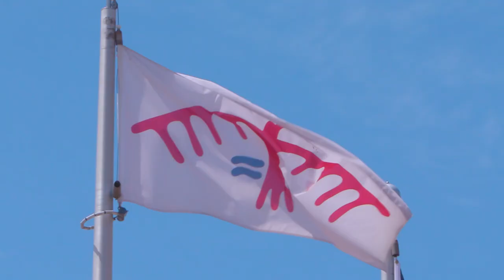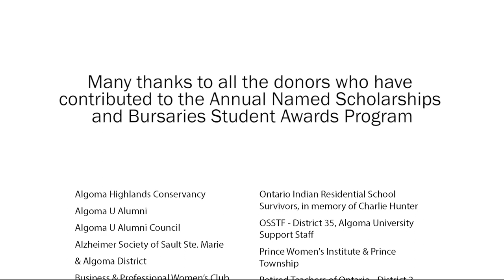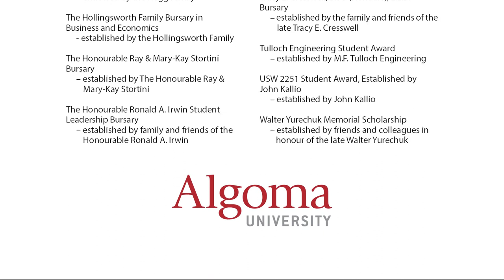Algoma University 2022 Student Award Donors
Thank you AU Award Donors!